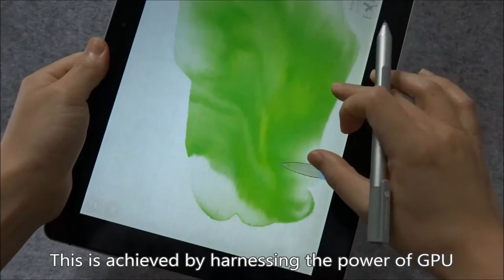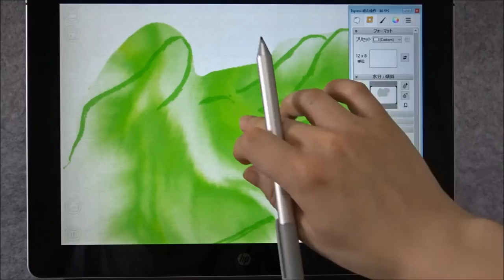HP Elite x2 * Expresii - Handland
We're so excited with this new HP Elite x2 HP 1012 2-in-1 tablet!
Hardware + software perfectly working together to give artists a fluid painting experience! Like never before!
Sepcial thanks to Wacom!